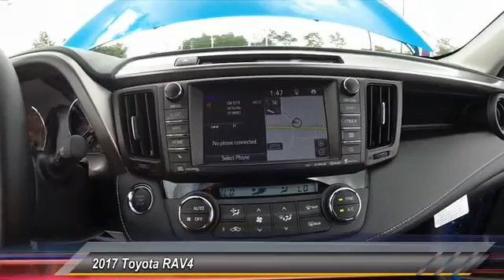2017 Toyota RAV4 HW607989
2017 TOYOTA RAV4 Gahanna, OH
Stock# HW607989

Toyota Direct
4248 Morse Rd

SEE LIVE HD VIDEO!!! Nicely equipped with BACK-UP CAMERA, ALL WHEEL DRIVE, HEATED FRONT SEATS, NAVIGATION, LANE DEPARTURE WARNING, BLUETOOTH, MOONROOF, REAR PARKING AID, MP3 Player, BLIND SPOT MONITORING, KEYLESS ENTRY, 29 MPG Highway, SAT RADIO, POWER LIFTGATE, . Comes with Toyota Safety Sense! Pre-Collision System with Pedestrian Detection, Lane Departure Alert with Steering Assist, Automatic High Beams, Dynamic Radar Cruise Control! See Store for Complete Details. Comes with Toyota Care NO COST SERVICE & ROADSIDE ASSISTANCE for 2 years or 25,000 Miles, whichever comes first, 24-hour roadside assistance is also included for 2 years, and unlimited miles! *ToyotaCare covers normal factory scheduled service for 2 years or 25,000 miles, whichever comes first. 24-hour roadside assistance is also included for 2 years and unlimited miles. See Store for details and exclusions. Valid only in the continental U.S. and Alaska. Prius, Prius Plug-in Hybrid, and Prius Prime comes with an extra year of roadside assistance, for a total of 3 years from date of purchase.

IIHS Top Safety Pick+. Scores 29 Highway MPG and 22 City MPG! This Toyota RAV4 delivers a Regular Unleaded I-4 2.5 L/152 engine powering this Automatic transmission. Wheels: 18  Alloy ALM -inc: caps, Variable Intermittent Wipers, Valet Function.

* This Toyota RAV4 Features the Following Options *
Trunk/Hatch Auto-Latch, Trip Computer, Transmission: 6-Speed Automatic, Transmission w/Driver Selectable Mode, Sequential Shift Control and Oil Cooler, Towing w/Trailer Sway Control, Tires: P235/55R18H AS, Tailgate/Rear Door Lock Included w/Power Door Locks, Strut Front Suspension w/Coil Springs, Steel Spare Wheel, Split-Bench Front Facing Rear Seat.

Treat yourself- stop by Toyota Direct located at 4248 Morse Rd, Gahanna, OH 43230 to make this car yours today! No haggle, no hassle.